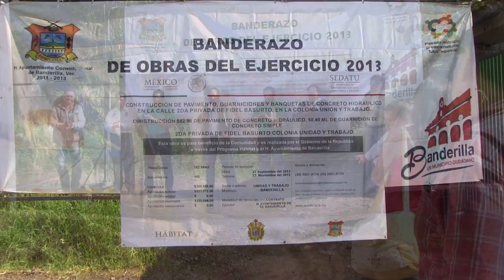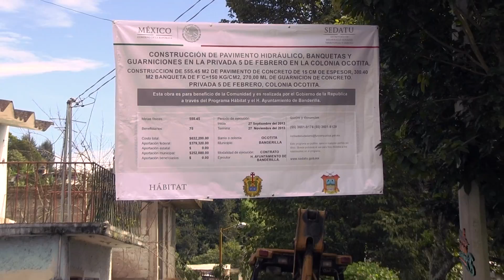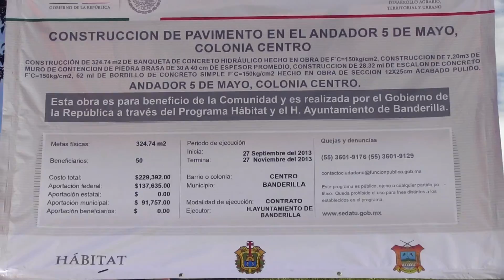Banderazo de Obras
Construcción de pavimento, guarniciones
y banquetas de concreto hidráulico
Calle 2da Privada de Fidel Basurto
Col. Unidad y Trabajo

Calle 1ra Privada de Fidel Basurto

Privada 5 de Febrero
Col. Ocotita

Construcción de pavimento
Andador 5 de Mayo
Col. Centro